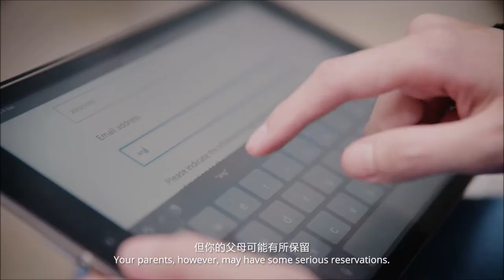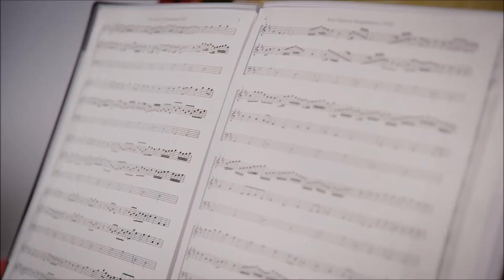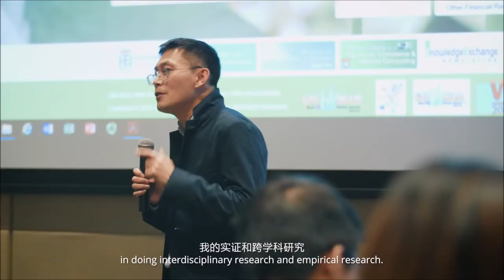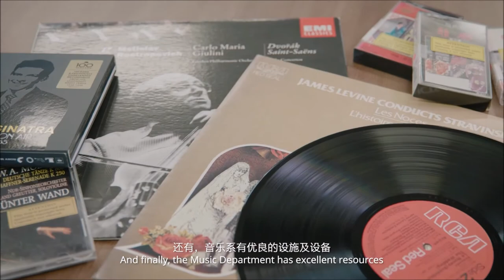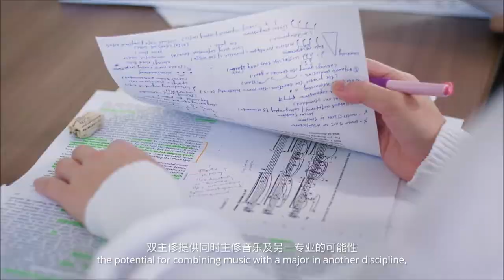HKU Faculty of Arts: Why Choosing HKU Music (Simplified Chinese)